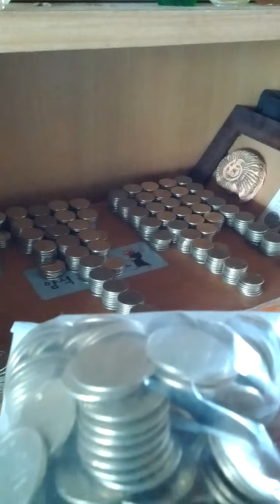Coin Bundle of 50 Won 2010(AH 1432) Issue 100 pieces-06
Sun 17th Apr 2022(AH 1443 Ramadan 16th)...